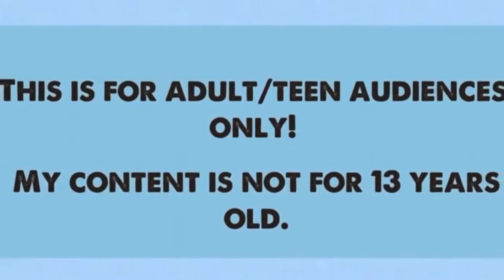MERCARI HAUL | BRATZ ROCK ANGELZ FUNKY FASHION MAKEOVER YASMIN | BARBIE & BRATZ LOVER1999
Enjoy this video!!! I don’t own rights to the song.

Song: Can’t Hold Us Down by Christina Aguilera ft. Lil’ Kim

FLICKR: Barbie & Bratz Lover